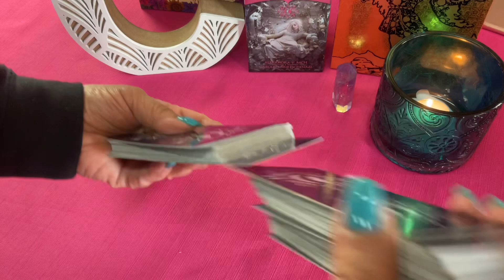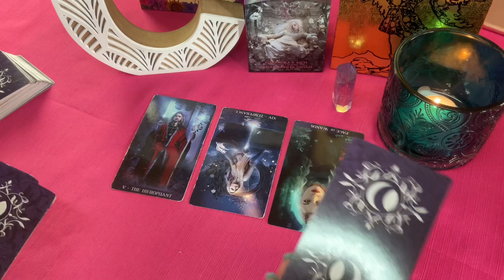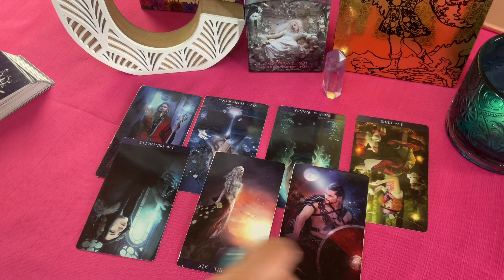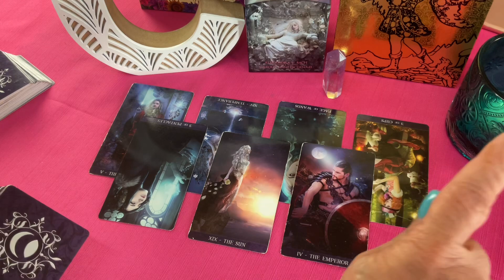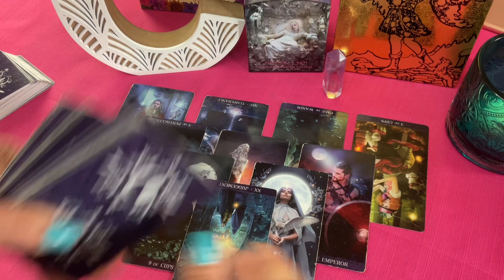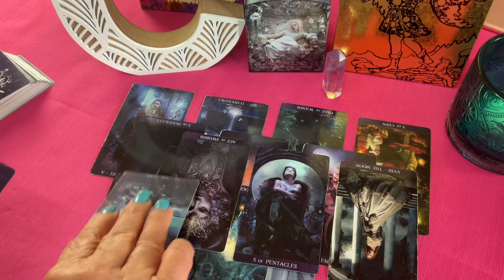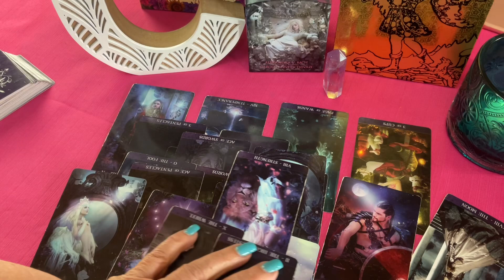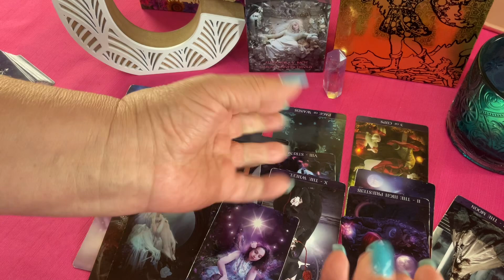SOLO QUIERO HABLARTE! NO TE NIEGUES POR FAVOR! SOLO escúchame!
Si supieras que deseos tiene esa persona de hablar. algo contigo. Verás que más te dicen las cartas para ti y tu personita especial.

Carmen